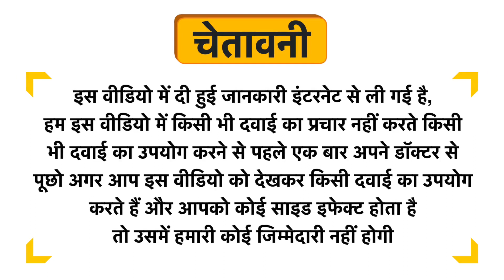Baidyanath (Noida) Usba Ark Liquid Uses in Hindi | Side Effects | Dose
Baidyanath (Noida) Usba Ark Liquid Uses in Hindi | Benefits | Side Effects | Dose